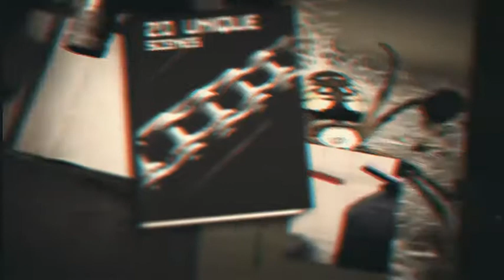DETECTIVE STORY – AFTER EFFECTS TEMPLATES (VIDEOHIVE)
After Effects Version CS5.5, CS6, CC, CC 2014 | 1920×1080 | No plugin | 170 Mb

Duration 1:11
64 Media Placeholders
34 Text Placeholders
Total 24 scenes of which 20 unique
Additional plug-ins are not needed